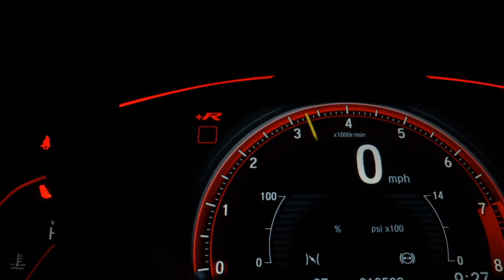CHEVROLET S10 - 2008 - /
Aceitamos seu veículo mesmo com dívida

Veículo: CHEVROLET / S10 2.4 MPFI ADVANTAGE 4X2 CD 8V
Ano: 2008/2008
Combustível: FLEX
Portas: 4 PORTAS
Câmbio: Manual
Cor: PRETA
KM: 105.000

✅ Air Bag
✅ Alarme
✅ Ar Condicionado
✅ Ar Quente
✅ Capota Marítima
✅ Desembaçador Traseiro
✅ Direção Hidráulica
✅ Freio ABS
✅ Protetor de Caçamba
✅ Retrovisores Elétricos
✅ Rodas de Liga Leve
✅ Travas Elétricas
✅ Vidros Elétricos
✅ Trio Elétrico
✅ Estribo
✅ Rádio USB
✅ Santo Antônio
✅ Som Original